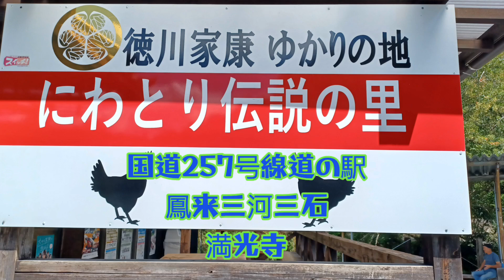どうする家康❗歴史散歩。愛知県新城市満光寺。2024年9月10日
長野県飯田市 なんじゃもんじゃ
長野県飯田市 ヒトツバタゴ